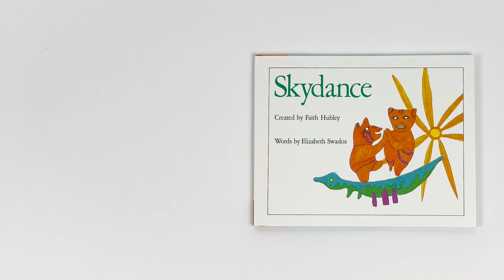Faith Hubley - Skydance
Available in bookstores everywhere February 28th 2023!

We are the creatures of the sky
We jump
We whirl
O dancing
We are dancing
Belly floating
Sky swimming
Crackle crackle zing hello

The sky creatures reach out and invite a child to join them in a swirling, joyous, celestial celebration. A tribute to life on other planets is brought to life in Faith Hubley’s full-color illustrations and Elizabeth Swados’s evocative sounds and rhythm. Anthology is honored to publish Skydance, adapted from Faith Hubley’s now-classic animated film and reprinted for the first time since its release in 1981.